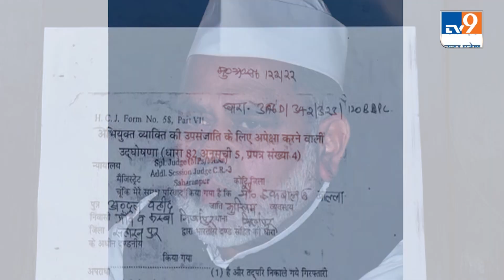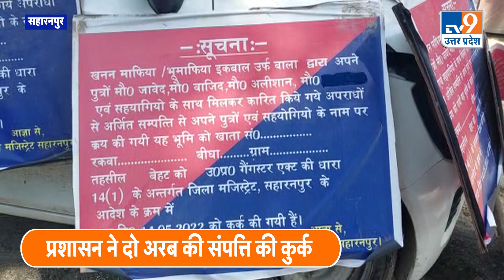Yogi Adityanath action on Haji Iqbal: Saharnpur प्रशासन ने दो अरब की संपत्ति की कुर्क | Bulldozer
माफियाओं के खिलाफ चल रहे योगी सरकार के अभियान. में आज सहारनपुर जिला प्रशासन ने. 50 हजार के इनामी खनन माफिया पर एक बार फिर बड़ी कार्रवाई की. जिला प्रशासन ने खनन माफिया हाजी इकबाल कि दो अरब की चल अचल संपत्ति को कुर्क कर दिया है... यह कार्रवाई पूरे उत्तर प्रदेश में अब तक की गई सबसे बड़ी कार्रवाई में से एक है.. इससे पहले मई में इकबाल की एक अरब की समाप्ति कुर्क हुई थी,...